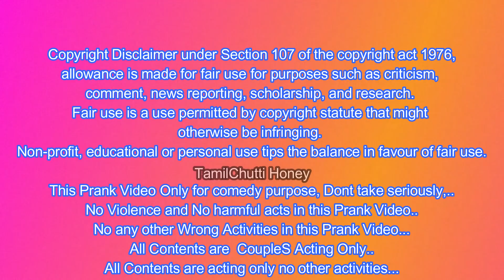நான் தொங்க போறேன்!!😞 உன் கூட மனுஷன் வாழ்வானா!!😌 | Tamil Prank | Marriage life is very bore Prank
Semma Adi Irukku😃😃😃😃😃😃😃😃😃😃😃😃😃
Semma Fun Irukku😃😃😃😃😃😃😃😃😃😃😃😃😃

Ram With Jini Prank